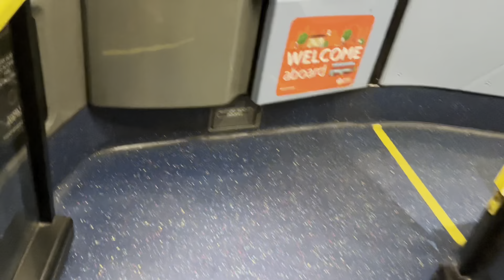FRV. Go Ahead London Route N15 Oxford Circus - Romford Market. Enviro400 MMC Hybrid EH148 (YW17 JVA)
Todays video is an FRV on the route N15 from Oxford Circus to Romford Market. This route is one of the longer night routes and supposedly one of the unsafe ones. I don’t see the problem with the route tho, wasn’t much crackheads and I didn’t see anything disturbing. I was probably lucky or people just don’t like the route. I’m really glad I didn’t get an LT on the route as this route uses some good buses. I would’ve preferred a WHV but one didn’t spawn unfortunately, but I’ll still take an EH. Driver was alright and the bus did get really packed. It was basically full ish by Tower Hill. I really enjoyed this route although after Barking I was extremely tired and was basically fighting to stay awake. Ig I still had some traces of jet lag left in me lol. Anyways do this route at your own risk and I’d rate it an 8.5/10.

Operated by: Go Ahead London
Garage: River Road (RR)
Allocation: LTs & EHs
PVR: 28
Length: 18miles (29km)
Journey Time: 1hr 30mins
Frequency: 7-10mins
Day Route: 5,15,115
Runs from 00:20 to 05:45